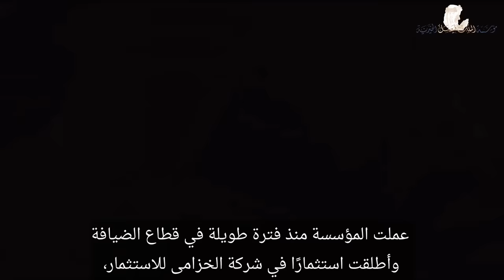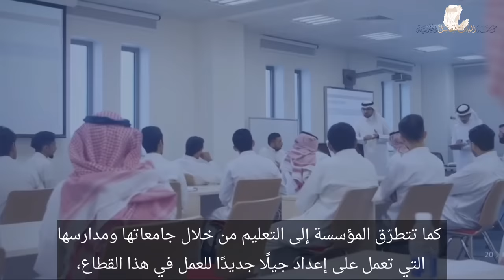مشاركة الأمين العام المساعد لمؤسسة الملك فيصل الخيريّة في "قمة مستقبل الضيافة"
ركّز الأمين العام المساعد لمؤسسة الملك فيصل الخيريّة، الأمير منصور بن سعد آل سعود، في حديثه خلال جلسة "تواصل السعودية مع العالم وتمكين رؤية 2030" في "قمة مستقبل الضيافة" في الرياض على دور المؤسسة في الاستثمار في شركات مثل "الخزامى" و"الشركة الوطنية للسياحة" ومساهمتها في تعزيز قطاع السياحة و الضيافة.

كما أشار سموه إلى دور المؤسسة في توفير التعليم والتدريب المهني لإعداد الأجيال الجديدة للعمل في قطاع السياحة والضيافة من خلال جامعاتها ومدارسها، إضافة إلى "أكاديمية الملك فيصل الدولية للسياحة والفندقة" التي أنشئت مؤخراً بالشراكة ما بين مؤسسة الملك فيصل الخيرية وشركة الخزامى. وسوف تعمل هذه الأكاديمية مع مراكز وأكاديميات عالمية لتطوير برامجها.